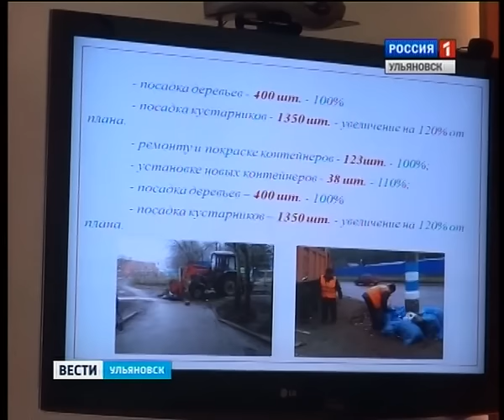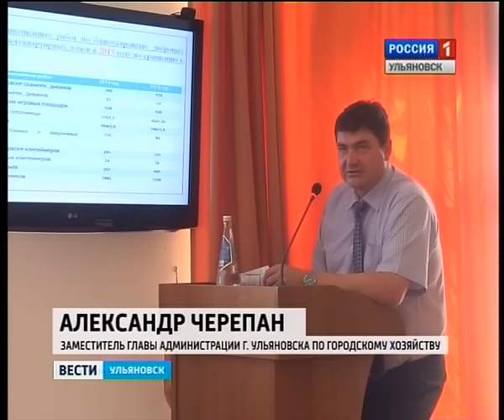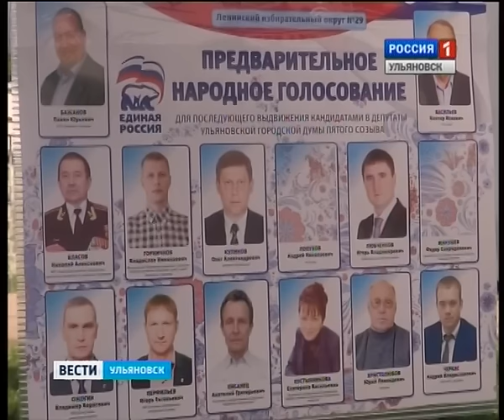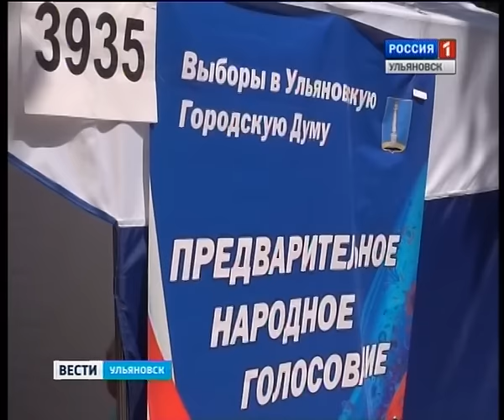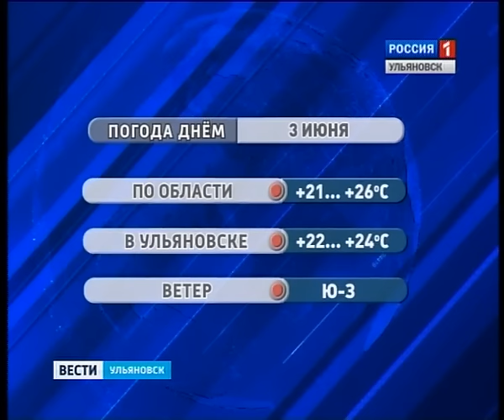Вести-Ульяновск - 02.06.15 - 19.35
Выпуск программы "Вести-Ульяновск" 2 июня 2015 г. 19.35

- Следы и …последствия  урагана … Стихия пронеслась по области. Репортаж Эдуарда Истомина из Барышского района.

- На центральном пляже - инвестпроект, на дорогах ямы. Что ещё обсуждали на совещании в  городской администрации, сообщит Игорь Кранцев .

- Обменялись на причале караваями. В Ульяновск прибыл теплоход « Хирург Разумовский!». Зачем - расскажет Дмитрий Емельянов.

- Предварительное голосование – старт для политической карьеры… В ульяновске проходит праймериз.

- Детские желания исполнили прокуроры… Гостей в погонах встречали воспитанники Ивановского детского дома.

- Стейнвей попал в хорошие руки… Рояль легендарного производства презентовали в Ульяновске.  Денис Мацуев первым прикоснулся к инструменту.